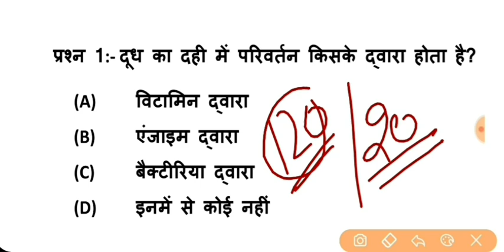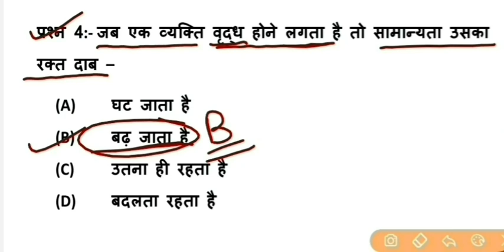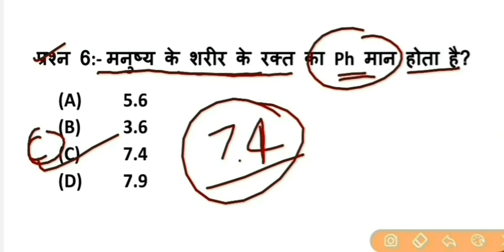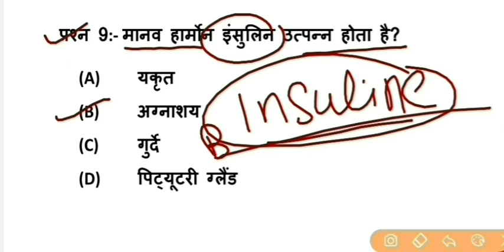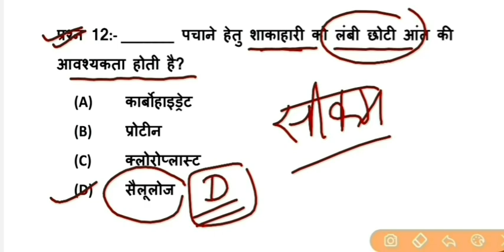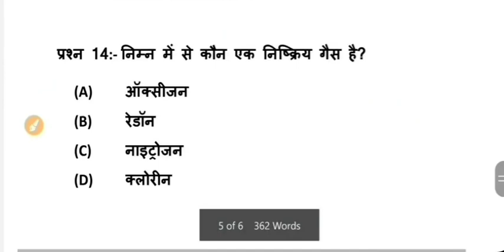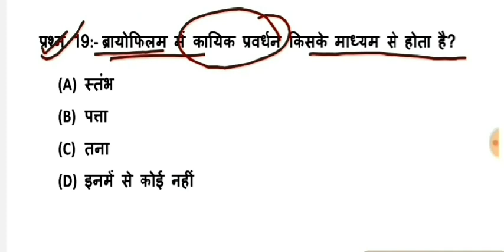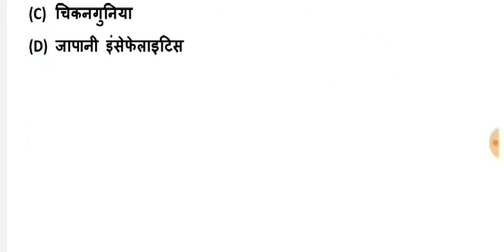Science Part - 121 || For - RAILWAY NTPC, GROUP D, SSC CGL, CHSL, MTS & all exams